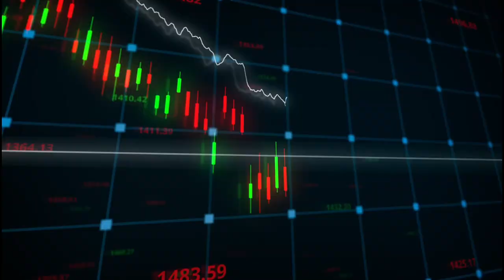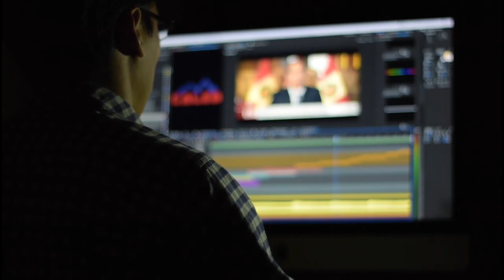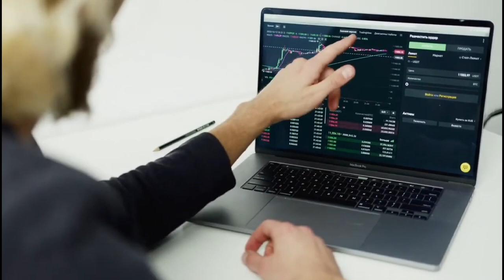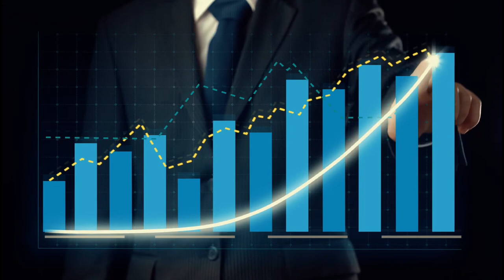🚨 एक सफल Trader कैसे बनें? || How To Become a Successful Trader 📈 || Trading Psychology In Hindi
About :-

Hello friends
I hereby welcome you all in the Trade Time With Trader Bapun  YT. This channel contains videos on Option Trading, trading strategies, Live Trading , intraday stocks selection, trading psychology, money management risk management, technical analysis and intraday trading strategies for beginners.

You will not get any intraday calls and their levels for next day trading session on this channel . I will also help you to become a consistently profitable trader by providing you my well tested strategies on this  channel . Happy & Profitable Trading .

Angel One Link👉*Open your Trading & Investment account with Angel One for FREE*

You will get:
✅ Delivery trades 🆓

_T&C Apply_

Hi 👋 Join me in using Dhan for an incredible investing and trading experience. It’s intuitive, super fast and extremely easy to use.

Trading Psychology In Hindi
एक सफल ट्रेडर कैसे बनें?
How To Become a Successful Trader
Bank nifty Live Research,
Bank nifty Live Research live trading,
Bank nifty Live Research live free trading,
Nifty live trading,
Nifty free live trading,bank nifty tomorrow prediction,
Nifty 50 prediction live, nifty 50 live,
Nifty prediction for tomorrow,
Aaj kaise trade karen,
Nifty mai kya hoga aaj,
Bank nifty me kya hoga,
Aaj ce ya pe,
Nifty kitna jayega,
Bank nifty kitna jayega,
Nifty tomorrow market prediction,
Expiry live trading,
Expiry Jackpot in bank nifty,
Nifty free live trading,
Bank nifty live free trading,
Trade time With Trader Bapun YT,
Trade time With Bapun live,
trading techstreet,
trading techstreet live,
live trading,
trading live,
live trade,

We/l are not SEBI (Securities and Exchange Board of India) Registered. The Information Provided Is For Educational & Instructive Purposes Only. Our Intention Is Not To Provide Any Financial Advice, Investment Advice, Training Advice, Or Any Other Advice. This Is General Information And Is Not Explicit To You Or Anyone Else. Without The Consultation Of Any Professional, We Strictly Recommend You Not To Make Any Decisions, Financial, Investments, Trading, Or Otherwise. Please Understand That Using This Information Would Be Totally At Your Own Risk.